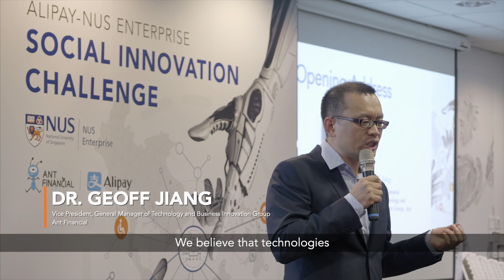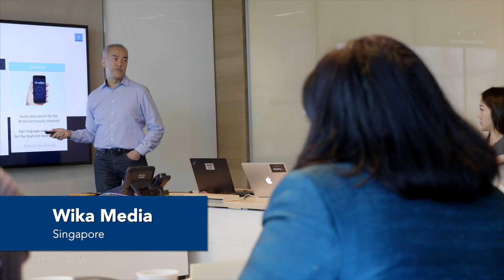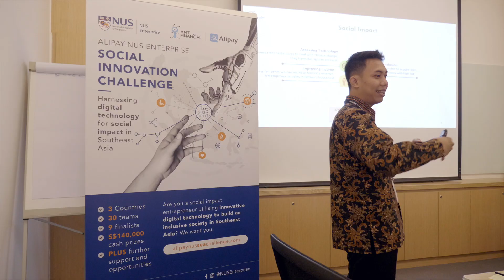Alipay-NUS Enterprise Social Innovation Challenge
Jointly organised by Ant Financial and NUS Enterprise, the Alipay-NUS Enterprise Social Innovation Challenge aims to seek out the most innovative social impact enterprises in Southeast Asia, with a focus on digital technology towards building an inclusive society in the region.